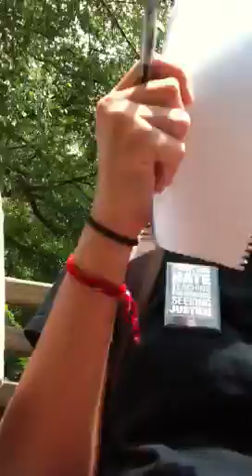Inspirational speech part 2